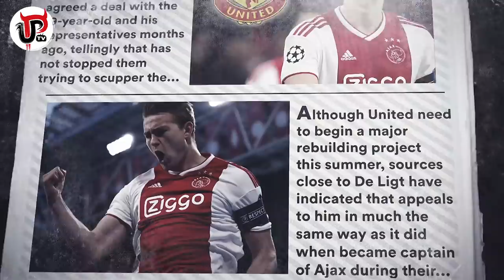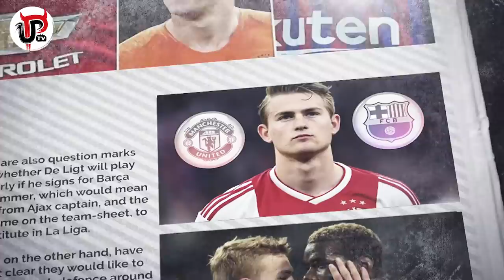DE LIGT'S DREAM TRANSFER: MAN UTD OR BARCELONA?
Will Matthijs de Light be joining Man United or Barcelona this summer from Ajax? What is his dream transfer? Let’s take a look at the latest De Ligt transfer updates on his potential transfer to Man Utd and Barcelona as well as hearing the latest quotes from De Ligt himself on his future.

Credit for the brilliant edit used in the thumbnail goes to United Report on Twitter.